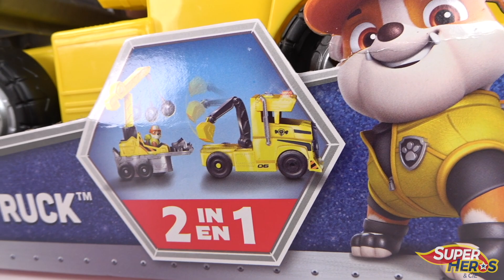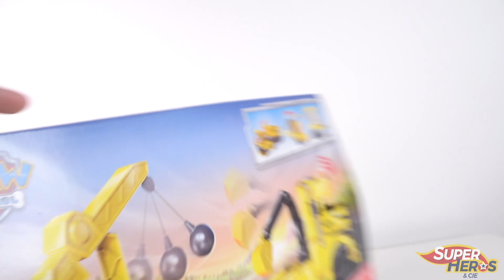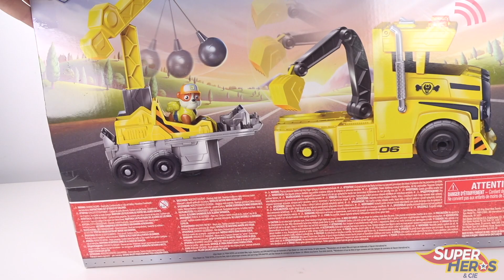PAT PATROUILLE Le nouveau camion transformable de Ruben Paw Patrol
La Pat Patrouille est de retour avec Ruben et cette fois il ne vient pas avec un engin de chantier, mais avec un camion géant. Et ce camion est 2 en 1. Car la remorque cache en réalité un grue avec boule démolition que Ruben peut piloter. Et le dessus de la remorque devient une benne pour stocker les gravats. Les fans de la Pat Patrouille devraient adorer ce nouveau véhicule géant ;-)

Macbook pro 14 pouces
Micro Rode
Stream Deck
Autre éclairage
Elgato Multi Mount